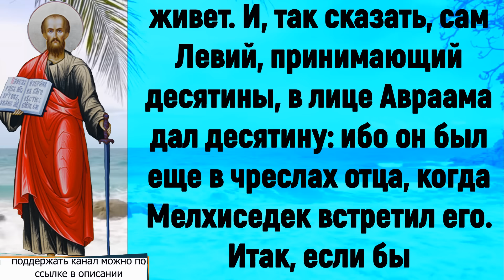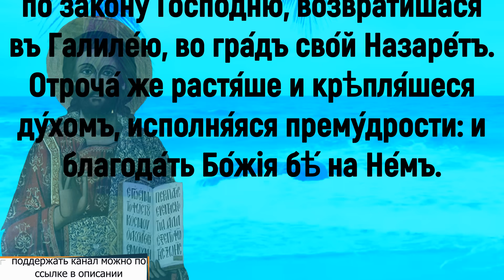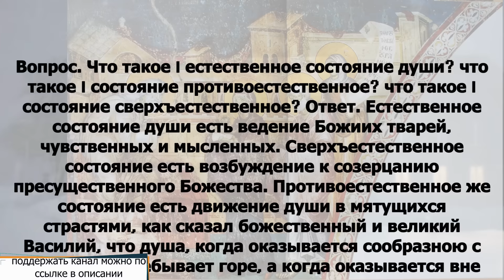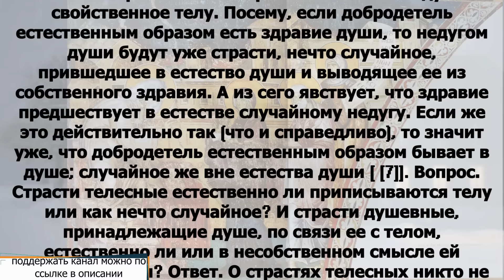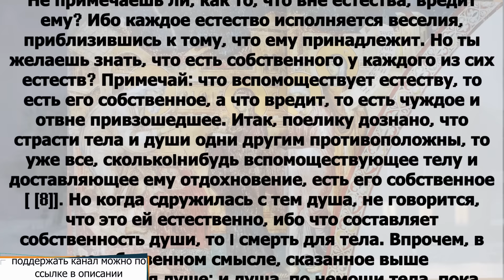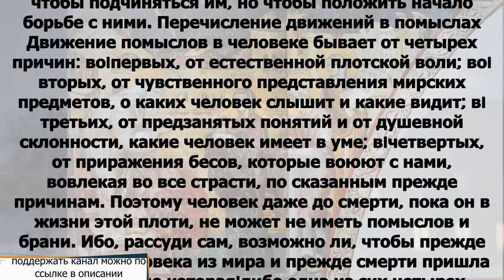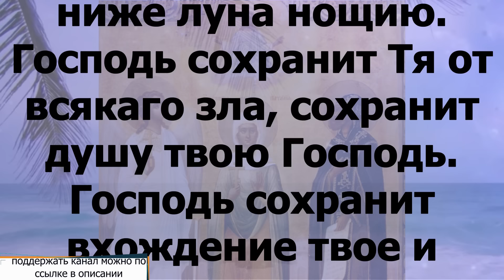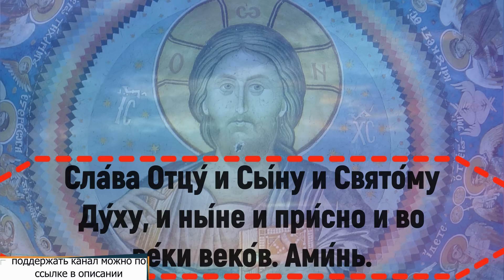Евангелие дня с толкованием 15 февраля 2024 года 90,120 псалом Отче наш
четверг 15 февраля Седмица 37-я по Пятидесятнице Поста нет. Сретение Господа Бога и Спаса нашего Иисуса Христа.

Евр.7:7–17 и Лк.2:22–40

Евр.7:7–17

Без всякого же прекословия меньший благословляется бо́льшим. И здесь десятины берут человеки смертные, а там – имеющий о себе свидетельство, что он живет. И, так сказать, сам Левий, принимающий десятины, в лице Авраама дал десятину: ибо он был еще в чреслах отца, когда Мелхиседек встретил его. Итак, если бы совершенство достигалось посредством левитского священства, – ибо с ним сопряжен закон народа, – то какая бы еще нужда была восставать иному священнику по чину Мелхиседека, а не по чину Аарона именоваться? Потому что с переменою священства необходимо быть перемене и закона. Ибо Тот, о Котором говорится сие, принадлежал к иному колену, из которого никто не приступал к жертвеннику. Ибо известно, что Господь наш воссиял из колена Иудина, о котором Моисей ничего не сказал относительно священства. И это еще яснее видно из того, что по подобию Мелхиседека восстает Священник иной, Который таков не по закону заповеди плотской, но по силе жизни непрестающей. Ибо засвидетельствовано: Ты священник вовек по чину Мелхиседека.

Лк.2:22–40

А когда исполнились дни очищения их по закону Моисееву,принесли Его в Иерусалим, чтобы представить пред Господа, как предписано в законе Господнем, чтобы всякий младенец мужеского пола, разверзающий ложесна, был посвящен Господу, и чтобы принести в жертву, по реченному в законе Господнем, две горлицы или двух птенцов голубиных.  Тогда был в Иерусалиме человек, именем Симеон. Он был муж праведный и благочестивый, чающий утешения Израилева; и Дух Святой был на нем. Ему было предсказано Духом Святым, что он не увидит смерти, доколе не увидит Христа Господня. И пришел он по вдохновению в храм. И, когда родители принесли Младенца Иисуса, чтобы совершить над Ним законный обряд, он взял Его на руки, благословил Бога и сказал: Ныне отпускаешь раба Твоего, Владыко, по слову Твоему, с миром, ибо видели очи мои спасение Твое, которое Ты уготовал пред лицом всех народов, свет к просвещению язычников и славу народа Твоего Израиля. Иосиф же и Матерь Его дивились сказанному о Нем. И благословил их Симеон и сказал Марии, Матери Его: се, лежит Сей на падение и на восстание многих в Израиле и в предмет пререканий, – и Тебе Самой оружие пройдет душу, – да откроются помышления многих сердец. Тут была также Анна пророчица, дочь Фануилова, от колена Асирова, достигшая глубокой старости, прожив с мужем от девства своего семь лет, вдова лет восьмидесяти четырех, которая не отходила от храма, постом и молитвою служа Богу день и ночь. И она в то время, подойдя, славила Господа и говорила о Нем всем, ожидавшим избавления в Иерусалиме. И когда они совершили всё по закону Господню, возвратились в Галилею, в город свой Назарет. Младенец же возрастал и укреплялся духом, исполняясь премудрости, и благодать Божия была на Нем.